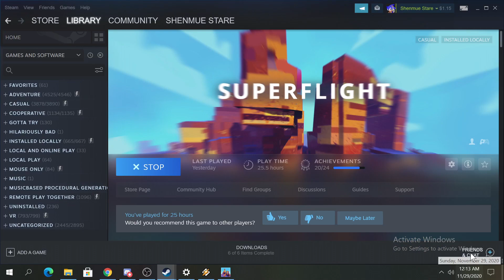Superflight 6 - My sound Doesn't Record Sometimes. I Blame Google!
Put your own music on for this one. Thanks, Google! You pricks!